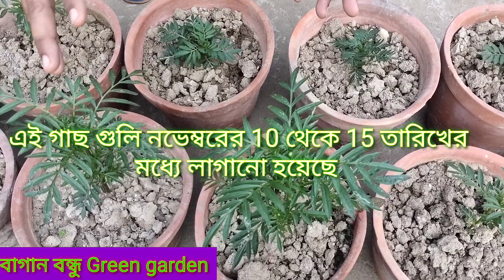how to grow marigold plant at home |গাদা ফুল চাষ | Marigold plant care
how to grow marigold plant at home |গাদা ফুল চাষ | Marigold plant care ‎@বাগান বন্ধু Green Garden

গাদা গাছে শুধু মাত্র এক সার প্রয়োগ করে দেখুন, ফুলে ভরে যাবে গাছ টি
How to grow marigold plant at home
গাদা গাছের unique টেকনিক
Marigold

How to grow marigold plant
Best soil
গাদা গাছের পরিচর্যা
গাদা ফুলের বাগান
গাদা ফুলের বীজ থেকে চারা তৈরি
গাদা ফুলের চাষ
Marigold plant care
Marigold flower
How to grow marigold from seeds

How to apply fertilizer in marigolds
Health benefits from marigold
How to marigold plant in hindi
How to grow marigold plant in bengali
Best soil and fertilizer for marigold plants
how to grow marigold plant, গাদা গাছের unique টেকনিক, how to grow marigold plant at home, best soil snd fertilizer for marigold plants, how to grow marigold plant in bengali, merigold, plants, fitnessgarden, health benefits of marigold plant

Follow my Chanel বাগান বন্ধু green garden